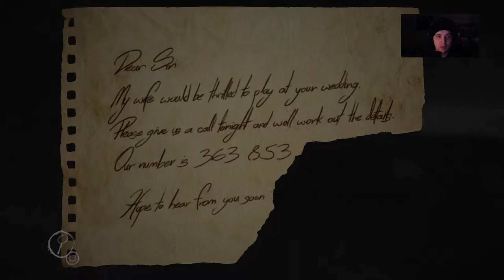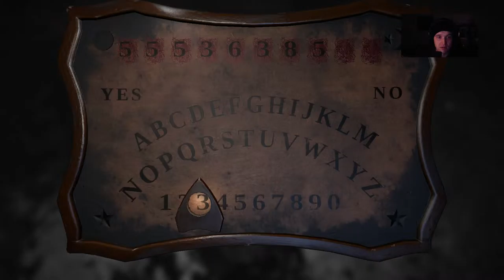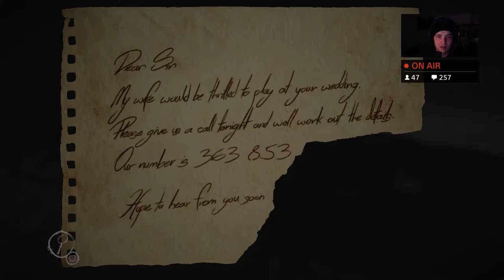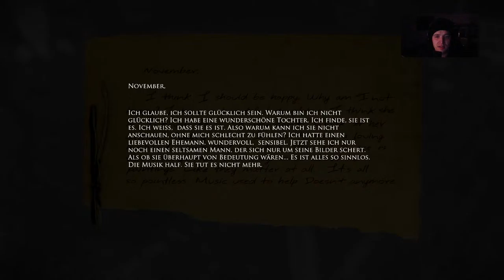Let’s Play Layers of fear {PS4} #19 Die PUPPEN die ich rief